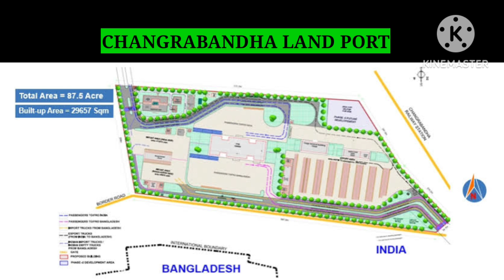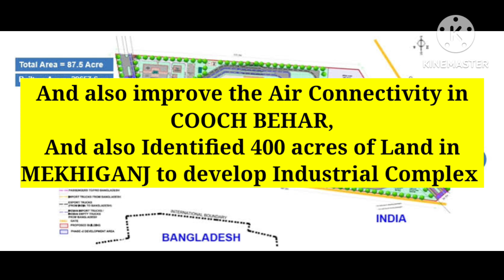Bengal Government allot land to improve Infrastructure at Changrabandha Land Port.